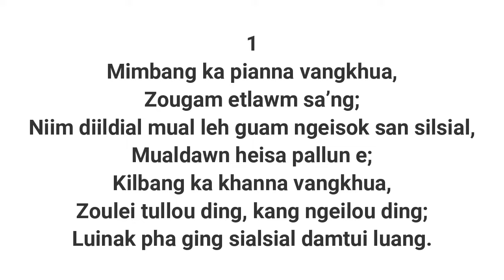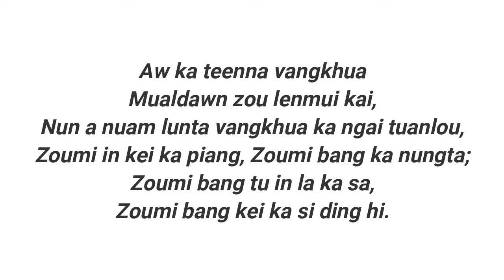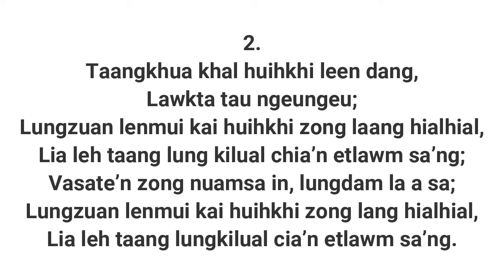XII ⎮MIL(PAITE)⎮5. MIMBANG KA PIANNA⎮SIR M. THANGLIANMANG